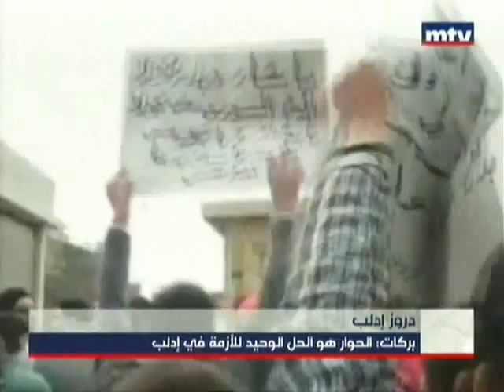دروز إدلب في خطر فهل تنفع سياسة التحييد؟